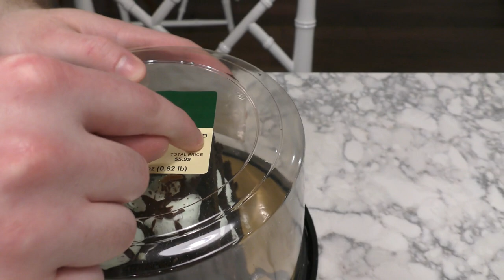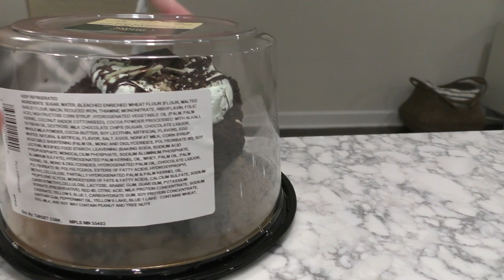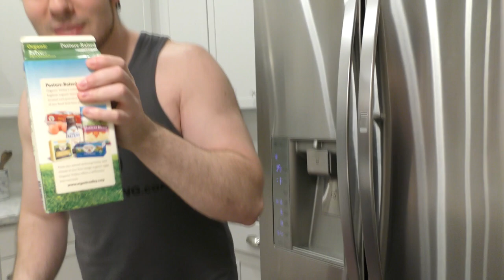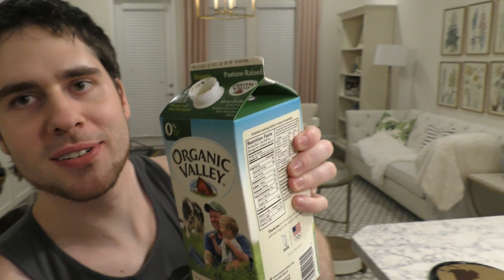DO NOT EAT THIS!!!